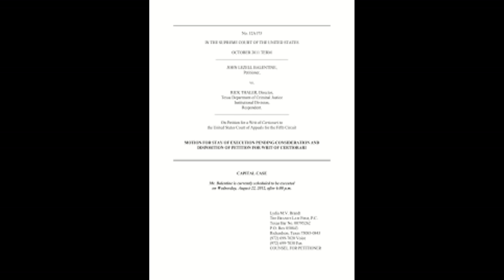EXECUTED YESTERDAY 8th FEBRUARY 2023 - John Lezell Balentine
John Lezell Balentine was convicted for the triple slaying of his ex-girlfriend brother and his 2 friends